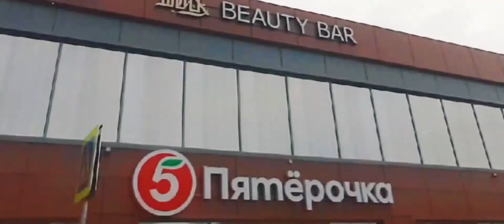°.•||У Канала ДР||•.°